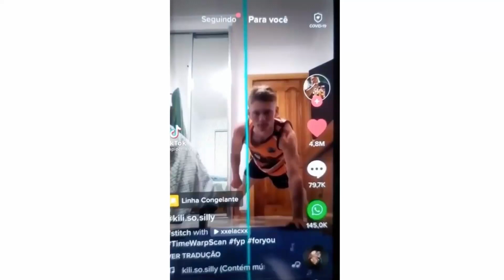Shot on iPhone meme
Song name - Kungs vs Cookin’ on 3 Burners - This Girl

Have a great good awesome day💙